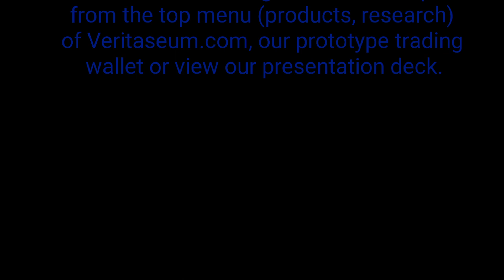Reggie Middleton Discusses Autonomous Networks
Reggie Middleton Discusses Autonomous Networks and Pathogenic Finance